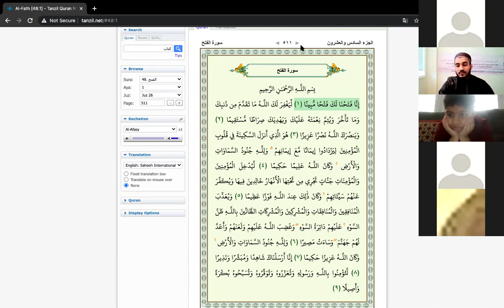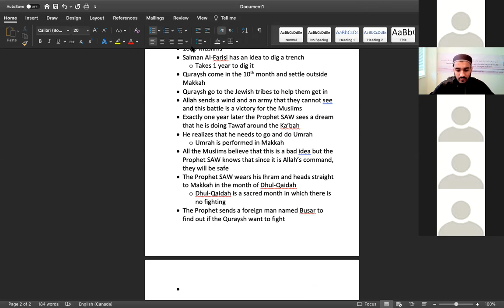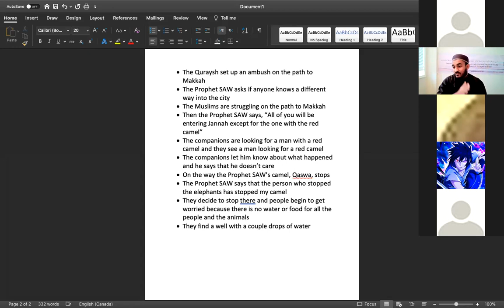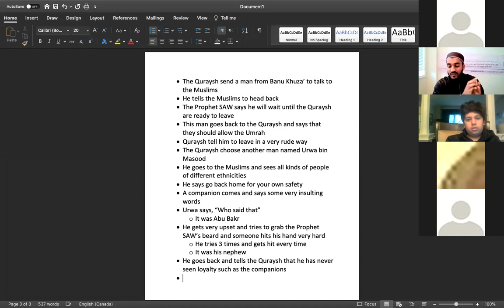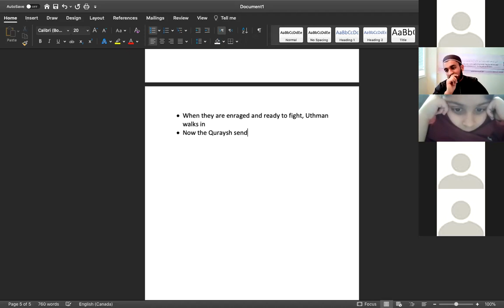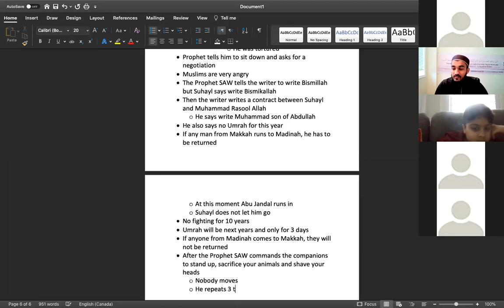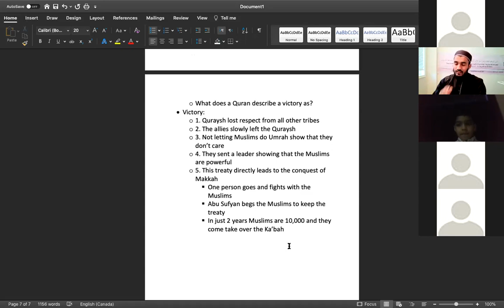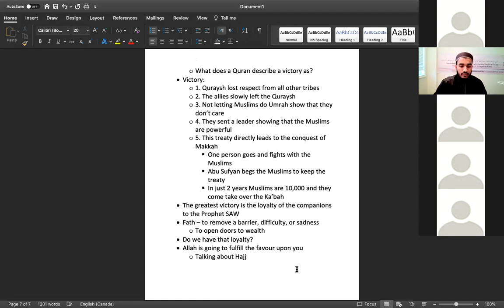Suratul Fath Tafsir by Ustadh Junaid Ali, Day 1: Introduction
Quranic Tafsir of Suratul Fath by Ustadh Junaid Ali